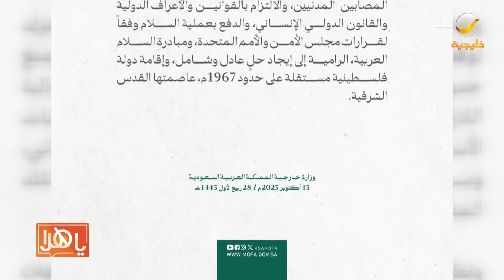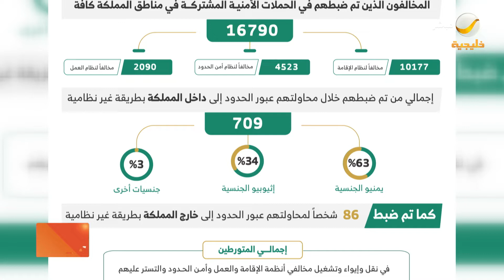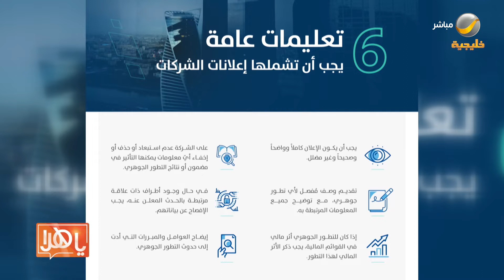ياهلا 14 أكتوبر 2023